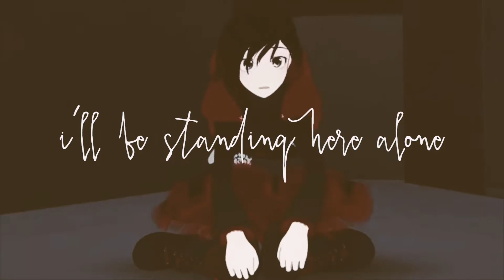a spring without you | nuts and dolts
spring will come / and i will still be here, without you

to all my fellow nuts and dolts shippers - im sorry

fandom: rooster teeth/rwby
song: a spring without you by kozoro ft. noctilucent (vocal mix)